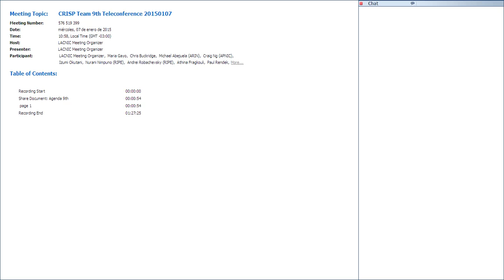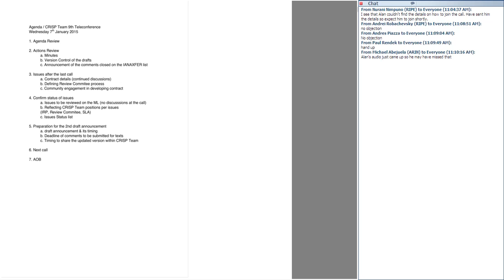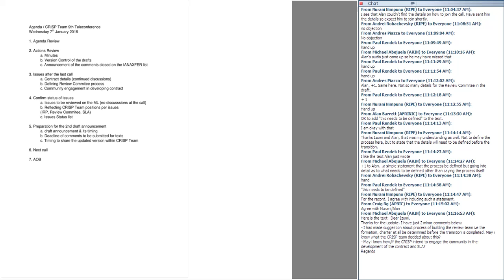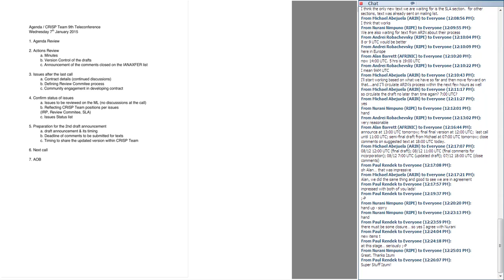CRISP Team 9th Teleconference 20150107